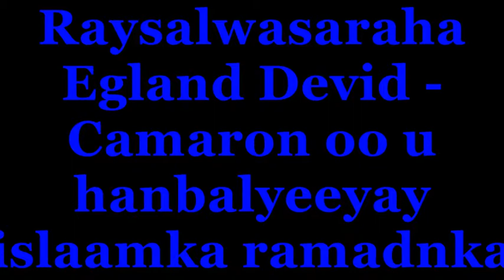Raysalwasaraha Egland Devid Camaron oo hanbalyo u diray dadka islaamka ah .